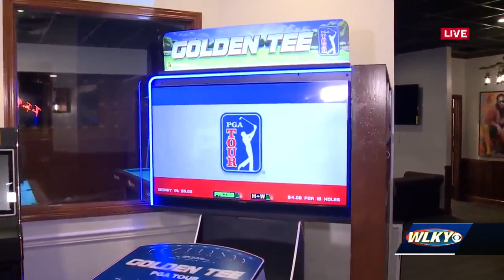The Fox Den set to have grand opening Friday